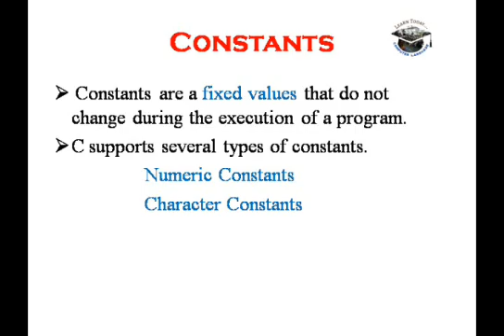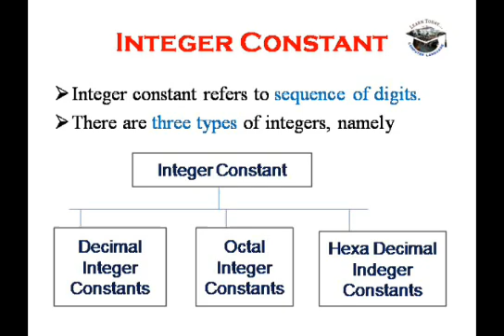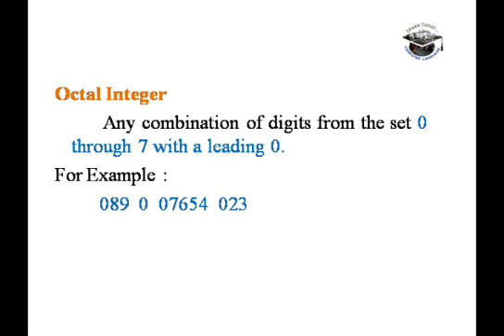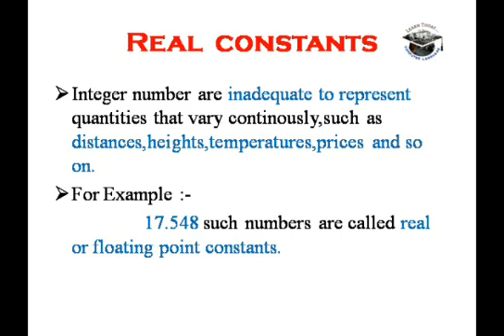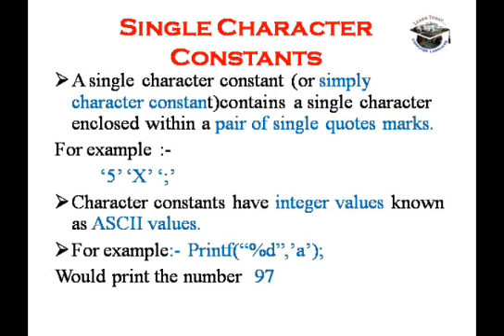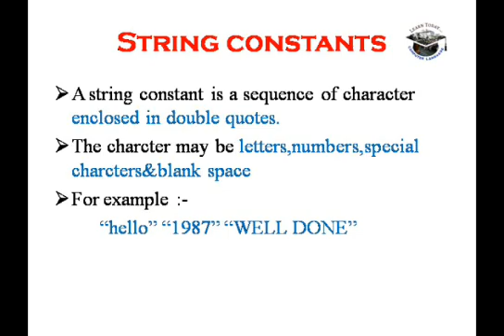What is constants in C Programming -in Tamil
What is constants in C-In tamil
In this video to provides what is constants in c programming in tamil
Types of constants
1.Numeric constants
2.Character constants
Numeric constants have two types one is integer constants and another one is  real constants.if integer constants have three types are Decimal integer octal integer and hexadecimal integer constant
Character constants have an two types as single character constants string character constants.
Finally, C supports Backslash character constants are also explain this video in tamil
in this chennel only gives us a videos in education related videos